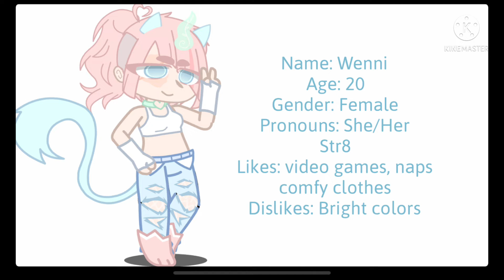FindWenniAGamerBf // my tag